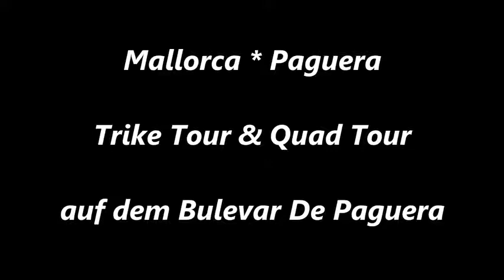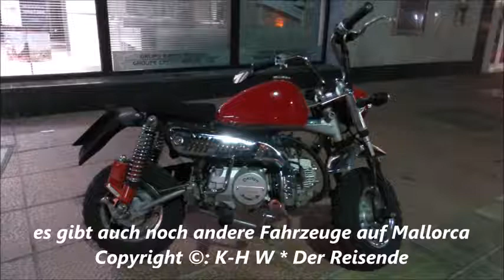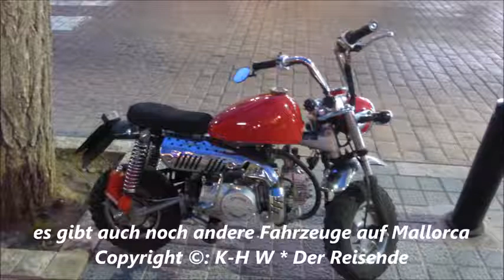854 * Der Sportler * Reisen * Mallorca Paguera Trike-Tour & Quad-Tour Bulevar De Paguera